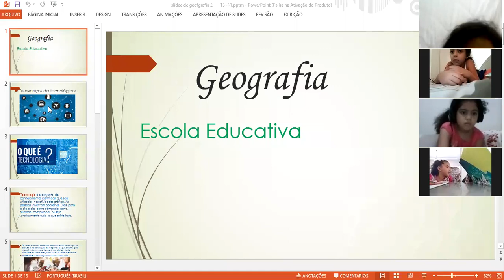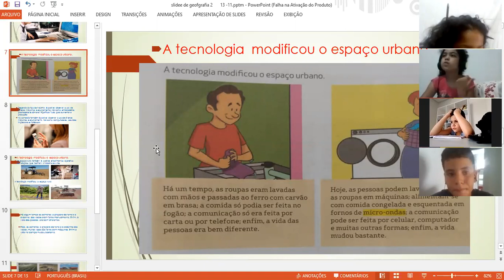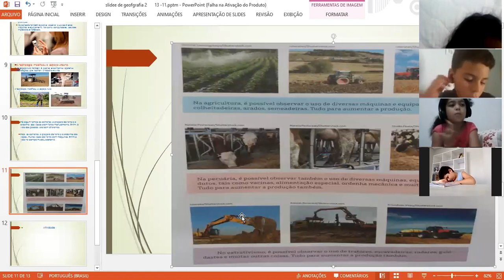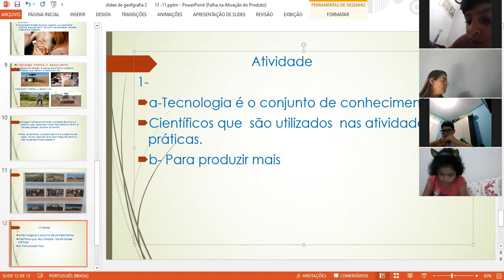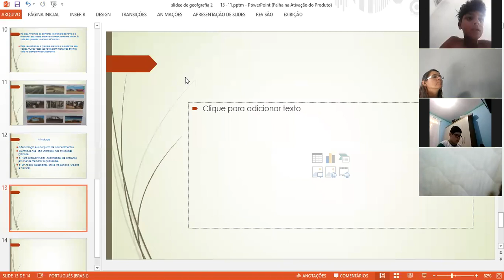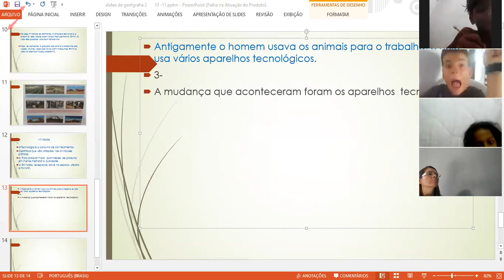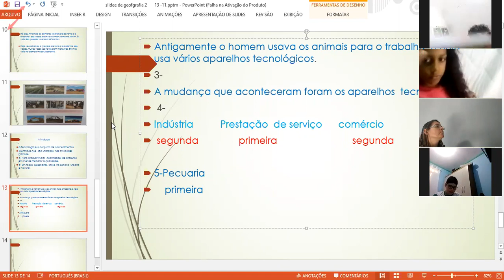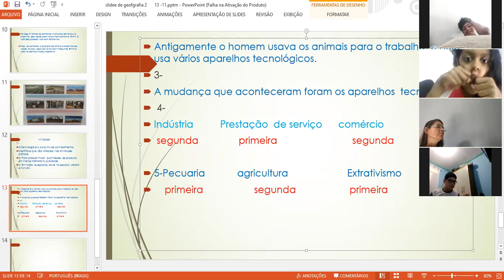geografia 2 3º ano matutino 13-11